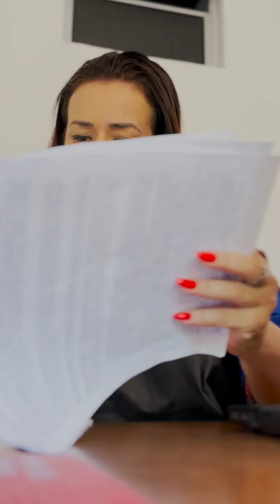Ciò che ha fatto questa cameriera mi ha spezzato il cuore😭❤️